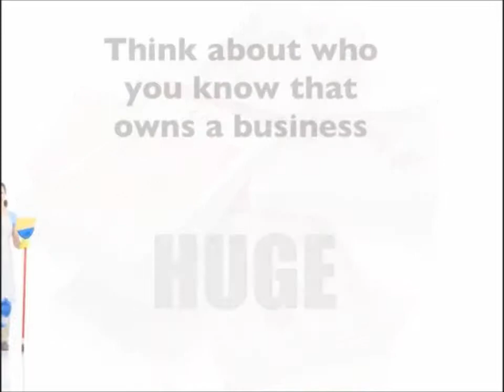How To Make Money Fast And Easy In London|How To Make Money Fast And Easy At Home In London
Are you interested in making some extra money selling mobile websites

People love making money, simply by being a middle man, that is why Network Marketing is so popular.  But with network marketing, the product is usually some juice or health product. But in this case you would get involved marketing Mobile Websites to local business owners whose websites look ugly on smart phones.

Do You Search For Any of The Following Online:

How to make money fast and easy at home in London
How to make money fast and easy in London
How to make money fast and easy not online
How to make money as a student in London
How to make extra money fast and easy in London
Ways to make money fast and easy in London
How to make some quick money right now in London
How to make some quick extra money in London
How to make some quick extra cash in London
How to make some quick easy money in London
How to make some quick cash today in London

Learn how to make money fast and easy in London selling mobile friendly websites to local Business owners in:

EC1A EC1M EC1N EC1P EC1R EC1V EC1Y : Barbican, Clerkenwell, Finsbury
EC2A EC2M EC2N EC2P EC2R EC2V EC2Y : Moorgate, Liverpool Street
EC3A EC3M EC3N EC3P EC3R EC3V : Aldgate, Monument, Tower Hill
EC4A EC4M EC4N EC4P EC4R EC4V EC4Y : Fleet Street, St Paul's

WC1A WC1B WC1E WC1H WC1N WC1R WC1V WC1X: Bloomsbury, Gray's Inn
WC2A WC2B WC2E WC2H WC2N WC2R: Covent Garden, Holborn, Strand

E1: Mile End, Stepney, Whitechapel
E2: Bethnal Green, Shoreditch
E3: Bow, Bromley-by-Bow
E4: Chingford, Highams Park
E5: Clapton
E6: East Ham
E7: Forest Gate, Upton Park
E8: Hackney, Dalston
E9: Hackney, Homerton
E10: Leyton
E11: Leytonstone
E12: Manor Park
E13: Plaistow
E14: Isle of Dogs, Millwall, Poplar
E15: Stratford, West Ham
E16: Canning Town, North Woolwich
E17: Walthamstow
E18: South Woodford

N1: Barnsbury, Canonbury, Islington
N2: East Finchley
N3: Finchley Central
N4: Finsbury Park, Manor House
N5: Highbury
N6: Highgate
N7: Holloway
N8: Crouch End, Hornsey
N9: Lower Edmonton
N10: Muswell Hill
N11: Friern Barnet, New Southgate
N12: North Finchley, Woodside Park
N13: Palmers Green
N14: Southgate
N15: Seven Sisters
N16: Stamford Hill, Stoke Newington
N17: Tottenham
N18: Upper Edmonton
N19: Archway, Tufnell Park
N20: Totteridge, Whetstone
N21: Winchmore Hill
N22: Alexandra Palace, Wood Green

NW1: Camden Town, Regent's Park
NW2: Cricklewood, Neasden
NW3: Hampstead, Swiss Cottage
NW4: Brent Cross, Hendon
NW5: Kentish Town
NW6: Kilburn, Queens Park, West Hampstead
NW7: Mill Hill
NW8: St John's Wood
NW9: Colindale, Kinsbury
NW10: Harlesden, Kensal Green, Willesden
NW11: Golders Green, Hampstead Garden Suburb

SE1: Bermondsey, Borough, Southwark, Waterloo
SE2: Abbey Wood
SE3: Blackheath, Westcombe Park
SE4: Brockley, Crofton Park, Honor Oak Park
SE5: Camberwell
SE6: Bellingham, Catford, Hither Green
SE7: Charlton
SE8: Deptford
SE9: Eltham, Mottingham
SE10: Greenwich
SE11: Lambeth
SE12: Grove Park, Lee
SE13: Hither Green, Lewisham
SE14: New Cross, New Cross Gate
SE15: Nunhead, Peckham
SE16: Rotherhithe, South Bermondsey, Surrey Docks
SE17: Elephant & Castle, Walworth
SE18: Plumstead, Woolwich
SE19: Crystal Palace, Upper Norwood
SE20: Anerley, Penge
SE21: Dulwich
SE22: East Dulwich
SE23: Forest Hill
SE24: Herne Hill
SE25: South Norwood
SE26: Sydenham
SE27: Tulse Hill, West Norwood
SE28: Thamesmead

SW1: Belgravia, Pimlico, Westminster
SW2: Brixton, Streatham Hill
SW3: Brompton, Chelsea
SW4: Clapham
SW5: Earl's Court
SW6: Fulham, Parson's Green
SW7: South Kensington
SW8: Nine Elms, South Lambeth
SW9: Brixton, Stockwell
SW10: West Brompton, World's End
SW11: Battersea, Clapham Junction
SW12: Balham
SW13: Barnes, Castelnau
SW14: East Sheen, Mortlake
SW15: Putney, Roehampton
SW16: Norbury, Streatham
SW17: Tooting
SW18: Earlsfield, Wandsworth
SW19: Merton, Wimbledon
SW20: Raynes Park, South Wimbledon

W1: Marylebone, Mayfair, Soho
W2: Bayswater, Paddington
W3: Acton
W4: Chiswick
W5: Ealing
W6: Hammersmith
W7: Hanwell
W8: Kensington
W9: Maida Vale, Warwick Avenue
W10: Ladbroke Grove, North Kensington
W11: Holland Park, Notting Hill
W12: Shepherd's Bush
W13: West Ealing
W14: West Kensington

"Affordable Effective Internet Advertising Solutions"